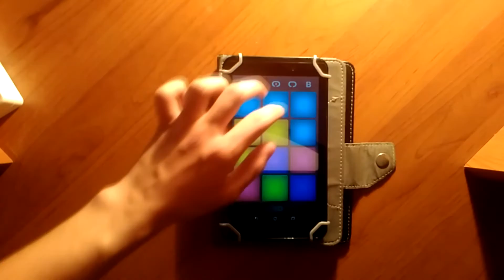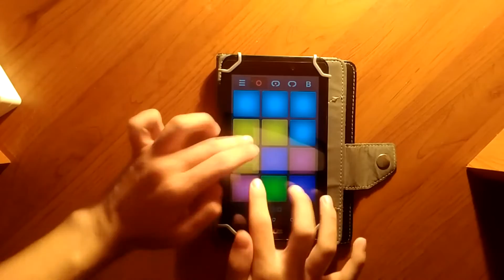Drum Pad Machine - Synth Wave